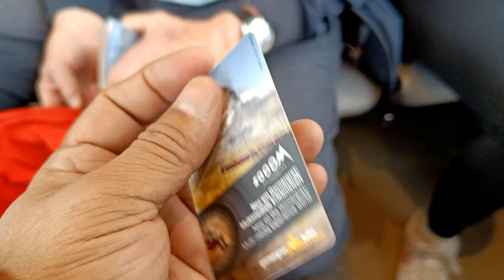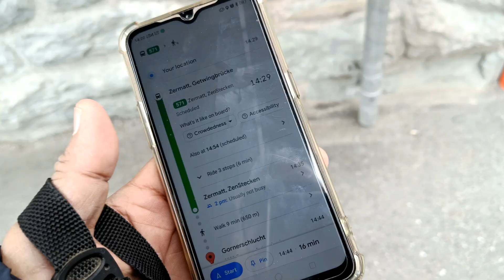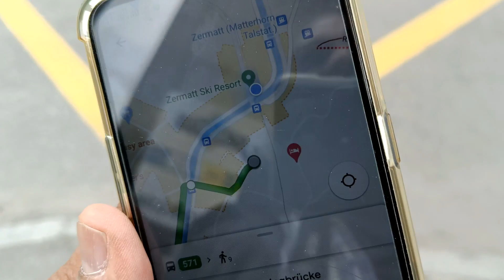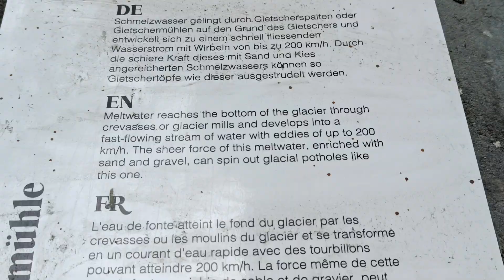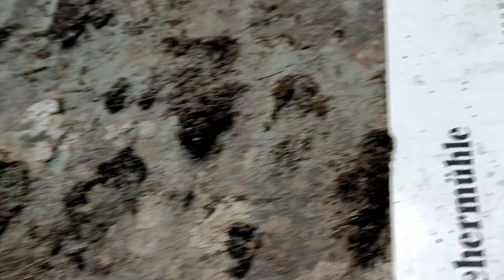15 Switzerland Zermatt 5